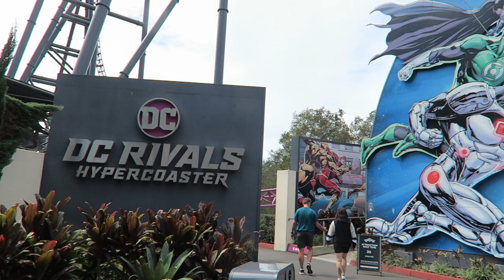DC Rivals Hypercoaster Off-Ride Footage, Warner Bros. Movie World Mack Hyper Coaster | Non-Copyright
DC Rivals Hypercoaster is an incredible roller coaster at Warner Bros. Movie World in Australia.  This Mack mega coaster features a masterful layout blending airtime hills and turns.  And the coaster most famously features a backwards row that adds a whole new dimension!